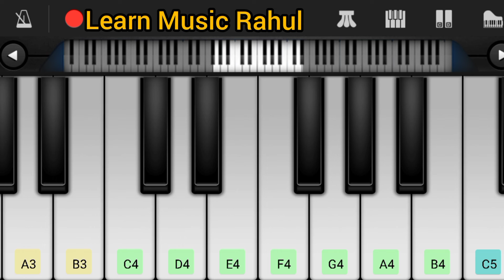Lahanga lakhnauwa piano song||easy piano tutorial||Gori tor chunari ba jhalkauwa piano song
Gori tor chunari ba jhalkauwa piano song

Gori tor chunari ba jhalkauwapino song
piano kaise sikhe
bhojpuri piano lessons
lahanga lakhnauwa piano song
khesharilalyadav ka song pe piano
anrasinghprinka ka bhojpuri piano song
easy piano song

our questions~
mobile pe piano kaie sikhe
pinao bajnaa kaise sikhe
perfect piano aap kaise download Kare
piano kaise sikhe easy paino kaise sikhe koi bhi game ko sirf sunake kaise bajaye
Etc.

LearnMusicRahul
Piano song
short piano
Piano tutorial
Piano lesson
Fx-music
The kamlesh
Banjo song
Banjo tutorial
Org 2022
Music learn
Bhojpuri piano song
Khortha piano song
Hindi piano song
Hariyanvi piano song
Bojhpuri banjo song
Piano song
Piano bajana kaise sikhe
How to piano le
arn
RAJ BHARATH MUSIC SCHOOL
Jarzee Enterta
inmen
SAB Piano Notes
Raj Pujara Shorts
Aashish Gade Entertainment
Piano Master
Perfect Piano

hastag~
easy mobile piano song
easy piano

🙏🙏अगर आप आसानी से मोबाइल पे या कीबोर्ड पे पियानो बजाना सीखना चाहते हैं तो आप हमारे चैनल को subscribe करके हमारे साथ जुड़ जाऐं क्योंकि में ऐसा ही ट्यून हमेशा लाते रहता हूं तो प्लीज़ हमारे चैनल को सब्सक्राइब जरूर से जरूर करलें धन्यवाद 🙏🙏